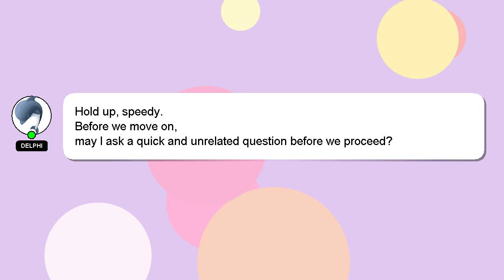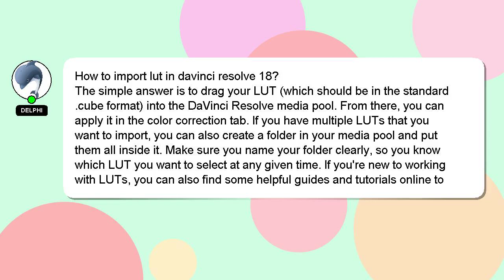How to import lut in davinci resolve 18?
Allow me to introduce myself briefly, Hello, I am Delphi. I am here to assist you in getting the answers you need. - How to import lut in davinci resolve 18?

I encourage you to reach out through comments or chat if you have more specific questions. I will express my appreciation for your answer by 'hearting' it.

*2 What we are experimenting :*